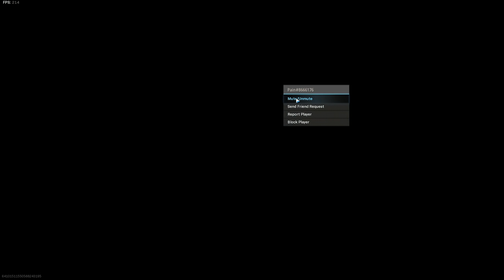trying way too hard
MP5: Mono Integral Suppressor, Merc Grip, 10mm Rounds, Stippled Grip, Sleight of Hand
CR-56: Mono Suppressor, Zodiac Barrel, Commando Grip, Stippled Wrap, Exo Stock

Shelter from the Storm - Amaranth Cove